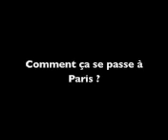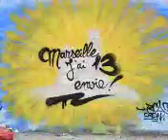TITOFF interview MARSEILLE J AI 13 envie 102015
TITOFF INTERVIEW EXCLUSIVE MARSEILLE J AI 13 ENVIE à l'occasion de sa tournée MAIS OÙ QUI SONT MAIS 15 ANS Titoff fait une halte à Marseille au chateau de la Buzine pour une représentation célébrant ses 15 ans de scène ET accorde une interview exclusive à MJ13E - Propos recueillis par Armelle Weinberg "marseille j ai 13 envie - réalisation Stéphan Coudoux all-masssilia.com